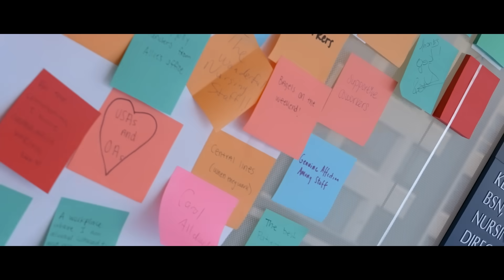The future of cancer care is here | Mass General Brigham Cancer Institute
Welcome to the future of cancer care at Mass General Brigham Cancer Institute, where innovation, research, and teamwork come together to save more lives every year. Leading experts from Massachusetts General Hospital and Brigham and Women’s Hospital are uniting as one team, performing the most cancer surgeries in modern spaces designed to empower multidisciplinary care. From advanced radiation and imaging to personalized treatment plans, our experts work together across hospitals to provide world-class cancer care and better outcomes for every patient.